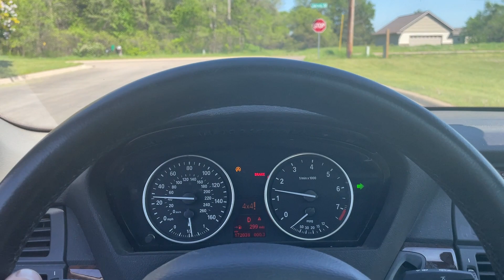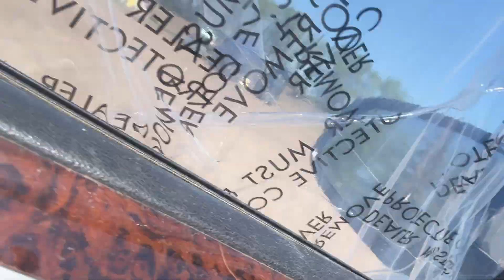Virtual Test Drive 2009 BMW X5 XDRIVE30I 5UXFE43519L269807 Twin Cities Auctions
/ twincitiesauctions

2009 BMW X5 XDRIVE30I 5UXFE43519L269807